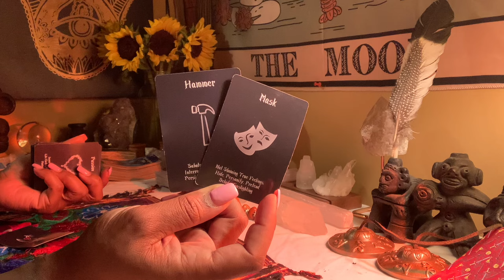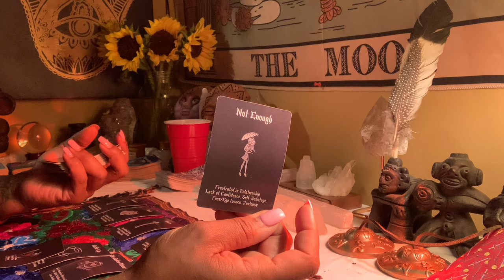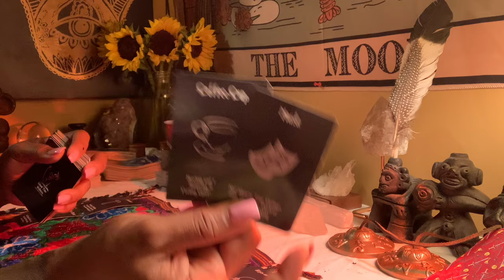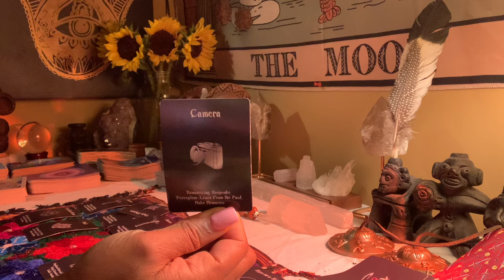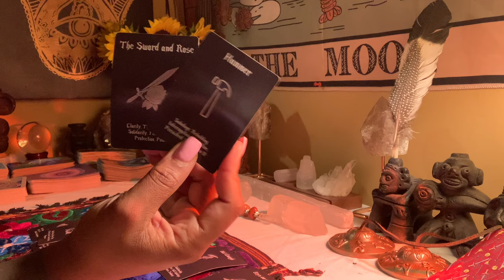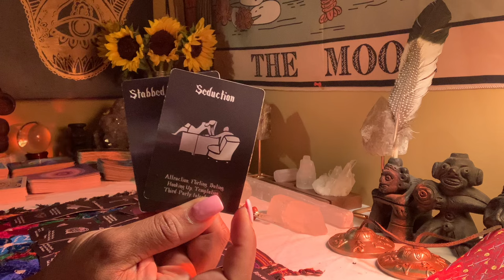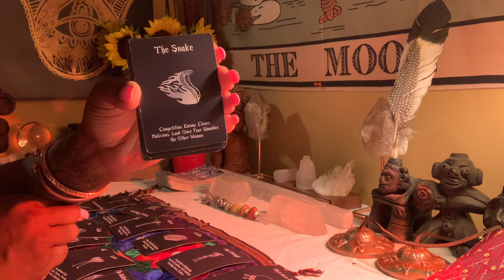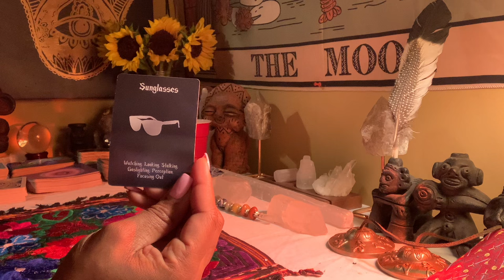Tales From The Crypt: It’s Killing Them That It’s Over.